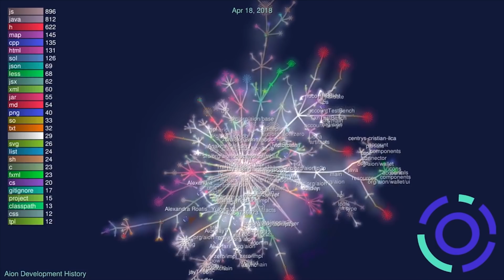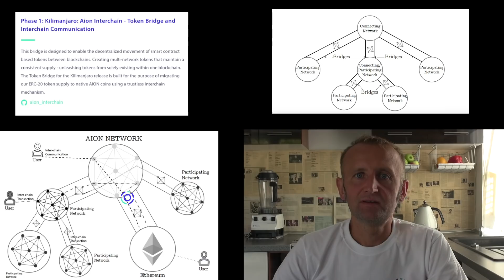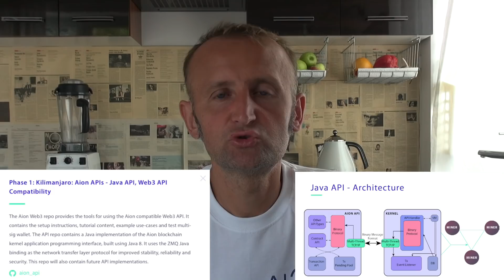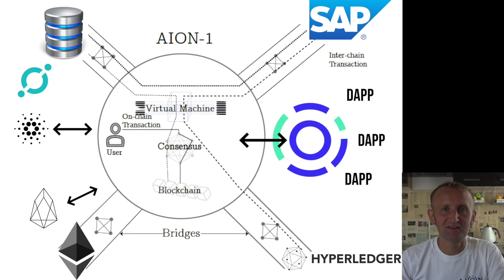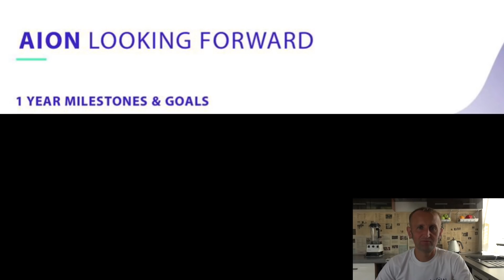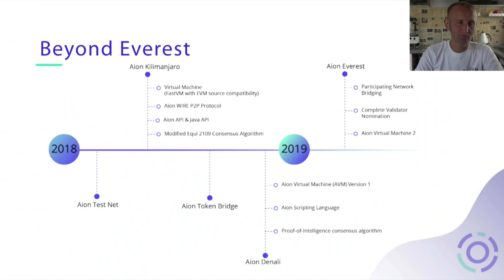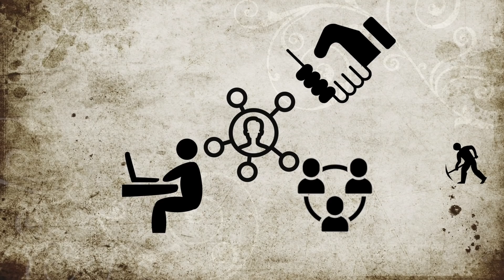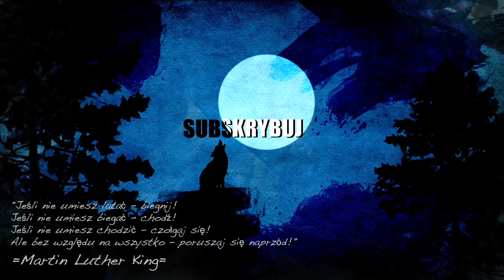🌎 AION Network : Rozwiązanie i Plany + KPIs (cześć 2 z 2)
W tym filmie skupiam się nad rozwiązaniem AION Network i ich planami na przyszłość jak rownież KPIs (miary sukcesu)

To jest krótkie wprowadzenie do projektu i protokołu Aion Network, którego głównym celem jest zapewnienie 'blockchain interoperability'

Wejście technologii blockchain jak i samych kryptowalut do głównego nurtu jest obecnie ograniczone ze względu na wyzwania związane ze skalowalnością, prywatnością danych jak i brakiem komunikacji pomiędzy poszczególnymi sieciami.
Aion chce sprostać tym wyzwaniom.

Aion to blockchain trzeciej generacji, który umożliwi / umożliwia:
- Przesyłanie danych i wartości między dowolnym blockchainami
- Skalowalność, szybkie przetwarzanie transakcji i jak i współdzielenie zasobów między sieciami•
- Proste tworzenie i dostosowywanie publicznych lub prywatnych blockchains, które komunikują się z całym ekosystemem Aion, ale jednocześnie pozwalają ’twórcą' wybrać gov model, mechanizmy konsensusu, politykę tokenów itd...

Twórcy projektu: Matt Spoke, Kesem Frank, Jin Tiu, Ian Chan. Cały zespół projekty Aion liczy obecnie już 75osób i ciągle rośnie.

Obecnie Aion wkracza w bardzo ważną fazę: token swap w oparciu o zdecentralizowany most, oraz stopniowe ujawnianie swoich klientów.

Wkrótce publikować będę kolejne filmy dotyczące Aion Network.
bądźcie czujni :)

zapraszam
andrzej

Andrzej
Dzienna Dawka Dyskomfortu

MUZYKA:
     🎤 Artysta: Rage Agains the Machines (instrumental cover)
     🎵 Tytuł: Wake up